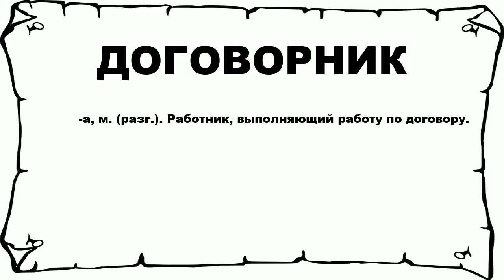ДОГОВОРНИК - что это такое? значение и описание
Хочешь знать что значит ДОГОВОРНИК? тогда слушай до конца.

 -а, м. (разг.). Работник, выполняющий работу по договору.